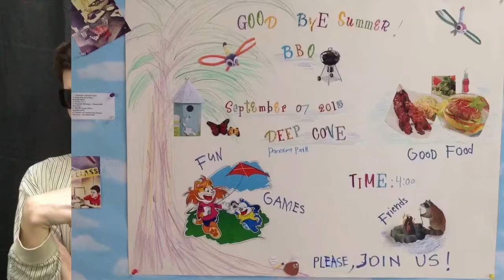The STAGE Report: September 3rd 2015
Top Story: Mary's last day of work at STAGE.
Segment Shows: Hardcore Gamer, Sports Play, The Future, Rap Review, Weekend Weather, At The Movies